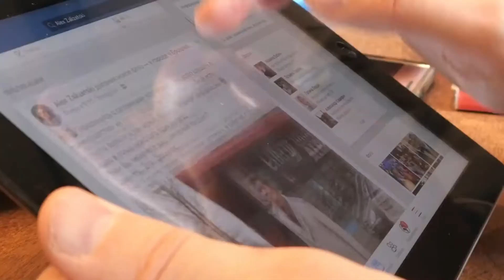Best flower delivery New York | Chocolate Baskets NYC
Chocolate Baskets NYC

Our goal is to make your experience buying flowers online with us unforgettable. Whether you are looking for same day flowers or next day flower delivery, FlowersDeliveryNYC.com promises to deliver great quality, awesome customer service and amazing designer arranged bouquets. We know that when you send flowers it comes from the heart, so we work hard to ensure your arrangements are created with the freshest flowers and delivered on time to help celebrate every occasion. All of us at FlowersDeliveryNYC.com would like to not only be here for you today, but for all your future flower needs. We invite you to shop our birthday flowers, get well gifts and flowers on sale turn to us to make your loved ones smile.